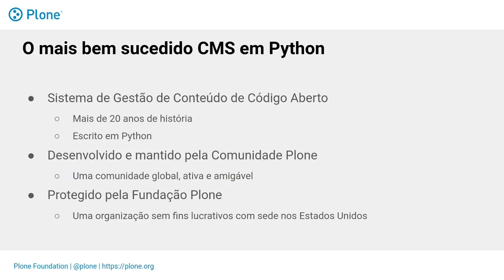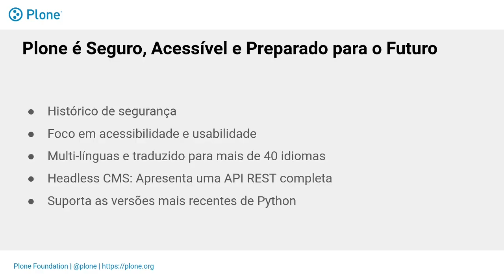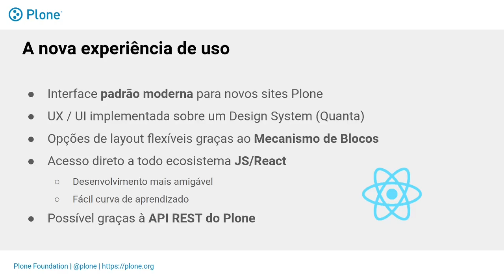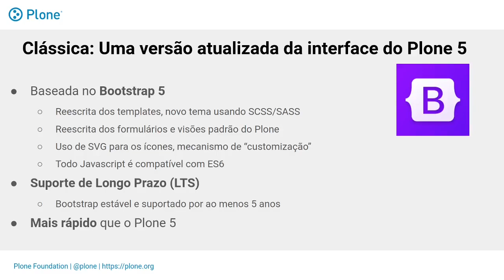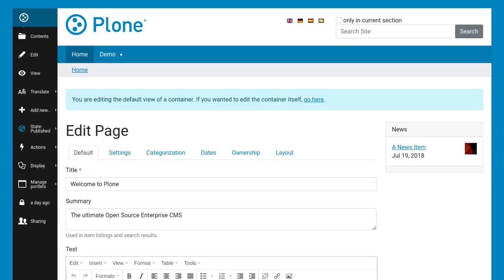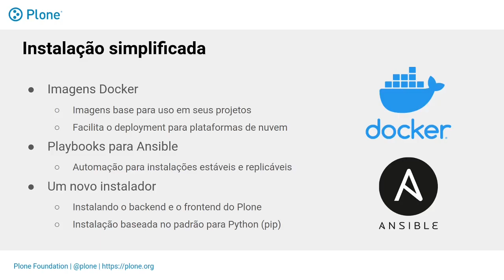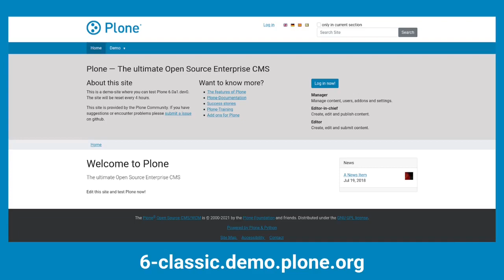Plone 6 (Português do Brasil)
Apresentado por Érico Andrei